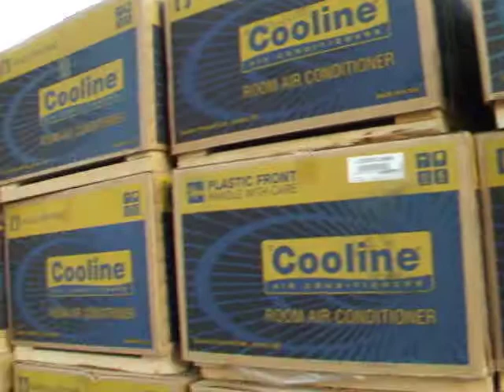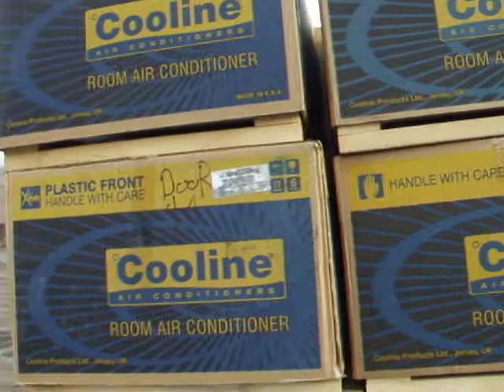Dubai Adventure Part70 DEIRA SABKHA STATION#4 เจโอ๋ผจญภัยต่างแดน 2009May18